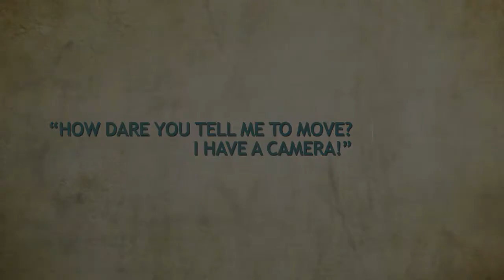Pull Focus | Rachel Lears & Robin Blotnick - Documenting a Struggle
Interviewing the directors of the film "The Hand That Feeds" at CMSI's Human Rights Film Series 2014